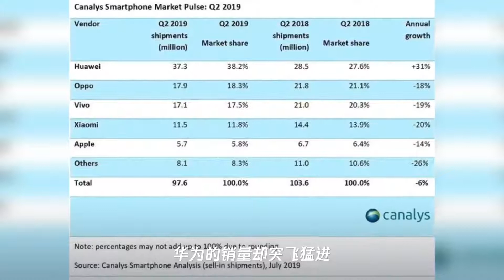华为销量高是因为爱国营销？余承东首度回应,原来大家都误会了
➤Thanks收看！